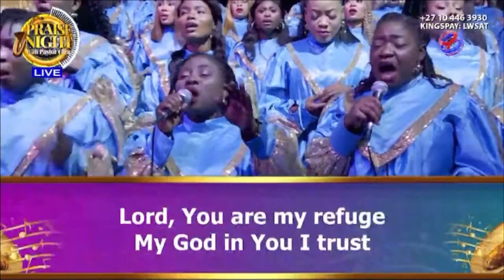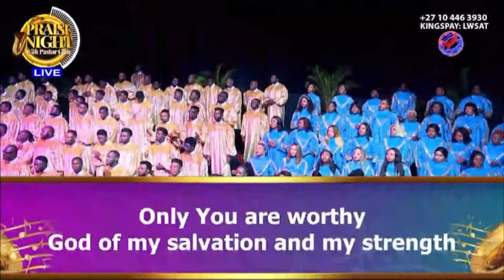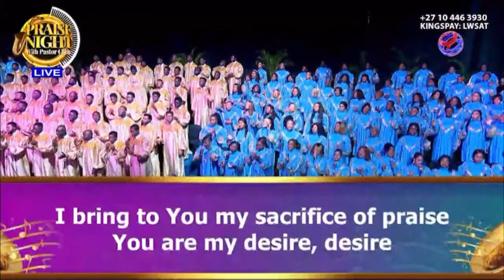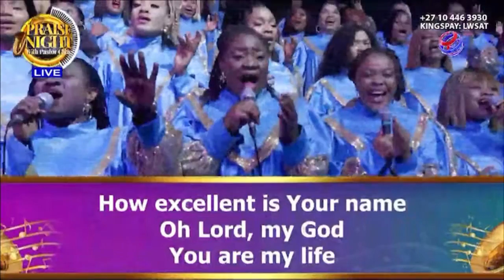PRAISE NIGHT 16 || LOVEWORLD SINGERS - THEY THAT WAIT ON YOU